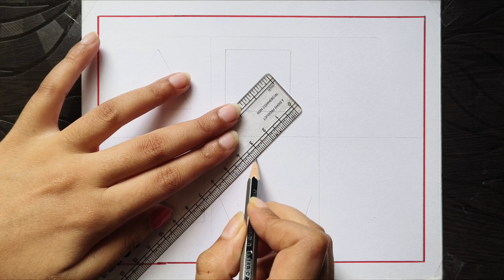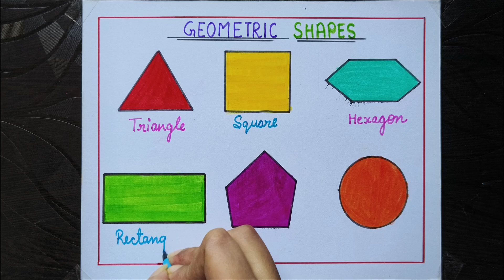How to draw Geometric Shapes |Mathematics Shapes drawing chart |Mathematics Day special drawing easy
How to draw Geometric Shapes| Math shapes drawing| 2D shapes drawing easy | Geometric Shapes chart drawing